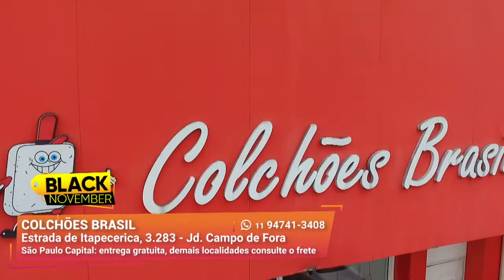Entrega e Montagem de Móveis Gratuita I Colchões Brasil I Gazeta Shopping